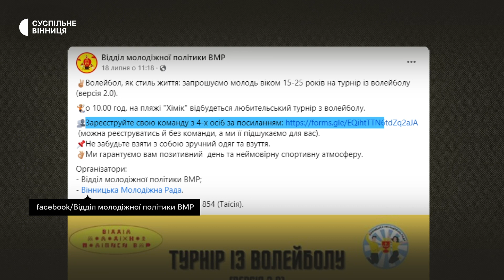У Вінниці відбувся другий турнір з пляжного волейболу серед непрофесійних гравців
8 молодіжних команд взяли участь у другому турнірі з пляжного волейболу, який відбувся на пляжі "Хімік" у Вінниці. Ігри ініціювали молодіжна рада спільно з відділом молодіжної політики, розповіла Суспільному його очільниця Юлія Мончак.

У підсумку в другому турнірі з пляжного волейболу перше місце посіла команда  національної академії НГУ України, друге та третє — студенти Донецького національного університету.